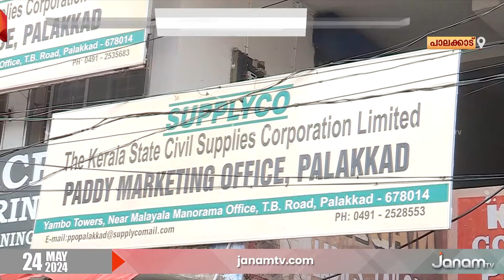സർക്കാരും സപ്ലൈകോയും തങ്ങളെ വഞ്ചിക്കുകയാണെന്ന് നെൽ കർഷകർ | FARMER PROTEST | MALAPPURAM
സർക്കാരും സപ്ലൈകോയും തങ്ങളെ വഞ്ചിക്കുകയാണെന്ന് നെൽ കർഷകർ. നെല്ല് സംഭരണം നടത്തി മാസങ്ങൾ കഴിഞ്ഞിട്ടും പണം നൽകിയില്ല. PRS നൽകി 15 ദിവസത്തിനകം പണം നൽകണം എന്ന വ്യവസ്ഥ പാലിക്കാൻ കഴിയാതെ സപ്ലൈകോ. സർക്കാരിന്‍റെയും സപ്ലൈകോയുടെയും അനാസ്ഥയും അലംഭാവവും കാരണം കർഷകരാണ് ദുരിതം അനുഭവിക്കുന്നത്.